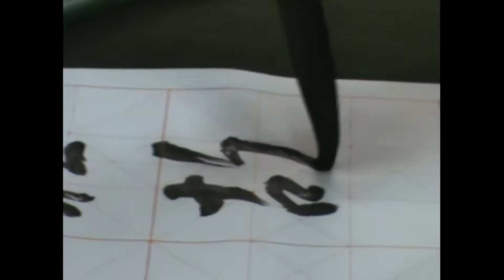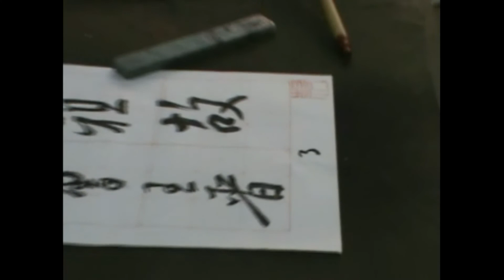행서, 삼표진적 3, 行書, 顔眞卿, 三表眞蹟 3, 行书, 颜真卿, 三表真迹 3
唐 안진경이 쓴 행서로 ‘謝晉王曹王侍讀贈華州刺史表(謝贈官表)’와 ‘謝兼御史大夫表’, 그리고 ‘謝憲部尙書表’를 三表라 한다. 이 글씨는 ‘謝晉王曹王侍讀贈華州刺史表(謝贈官表)’표이다.

唐颜真卿写行书,有《謝晉王曹王怀华州刺史表》,《謝兼御史大夫表》,还有《謝憲部書书表》三表。
此字为"謝晉王曹王侍讀贈華州刺史表(謝贈官表)"表。

唐の颜真卿が書いた行書で、「謝晉王曹王侍讀贈華州刺史表」と謝兼御史大夫表」、そして「謝憲部尙書表」を三表という。この書は「謝晉王曹王侍讀贈華州刺史表」表である。